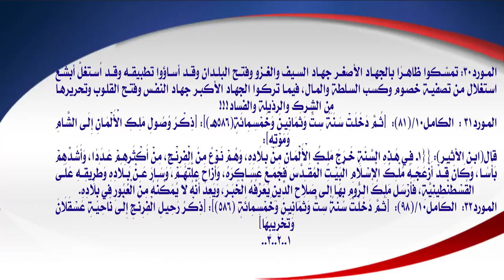الفرق بين المنهج النبوي الأخلاقي والمنهج التكفيري في تربية الجيش!!!